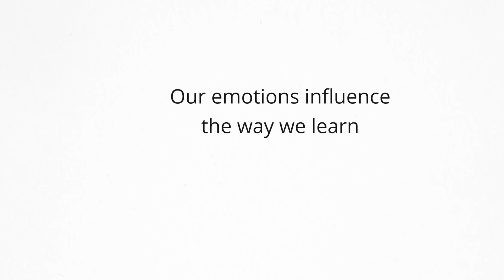Plato on how our attitude affects learning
Learning is not just a mental process, it's also emotional.

Our emotions influence the way we learn and remember information, making it more meaningful and impactful.

When we approach learning with a positive attitude and an emotional connection, we are more likely to retain the knowledge and apply it.

This is why it's so important to cultivate a love of learning and approach it with an open heart and mind.

“All learning has an emotional base.”
- Plato

Want to improve your language skills? Click here to find out how since 2003 we've helped 1000s of professionals and companies speak more fluently